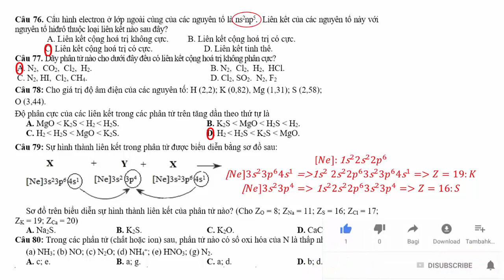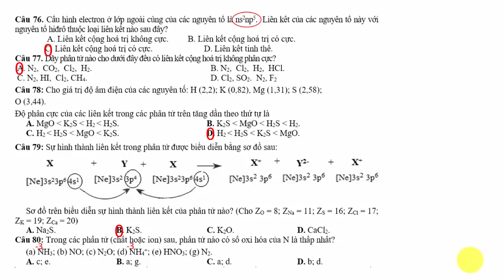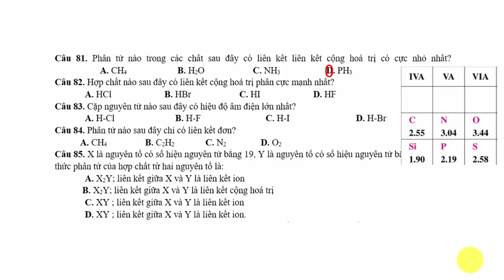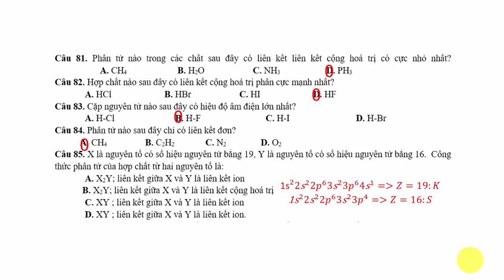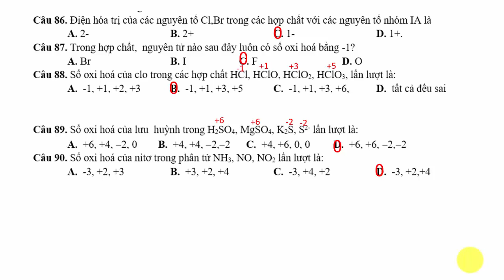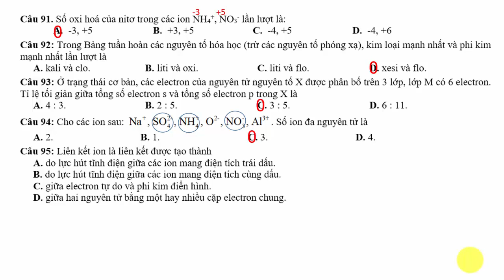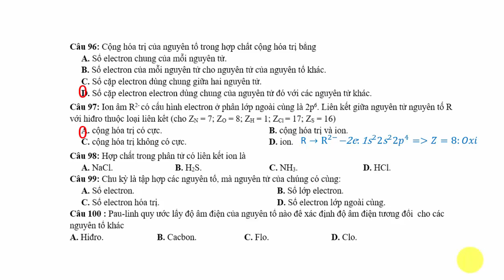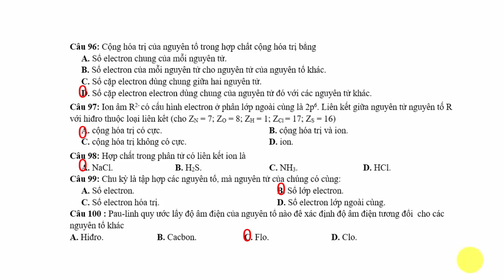Giải trắc nghiệm Hóa 10- HK1_4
Hướng dẫn giải 100 câu trắc nghiệm Hóa 10 học kì 1